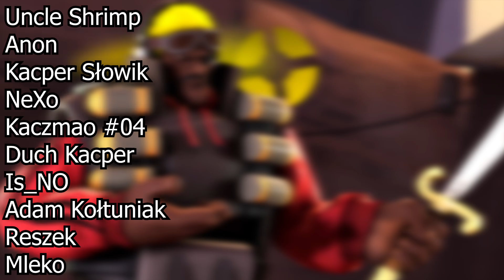TF2 ale z losowymi loadout'ami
tf2 gameplay granie